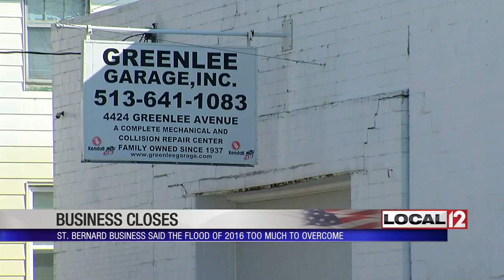After 82 years of operation, St. Bernard's Greenlee Garage closes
ST. BERNARD, Ohio (WKRC) - After 82 years caring for and fixing cars, a St. Bernard family business closed.

Greenlee Garage put out a notice to its customers Friday. The owners say it was a very had decision to make.

A letter to customers said, "The flood of 2016 was more than we could overcome." Greenlee Avenue saw heavy flooding and damage in August 2016 when a retaining wall gave away.

St. Bernard taxpayers had to pay to have the wall repaired after the village was denied state disaster relief funds.